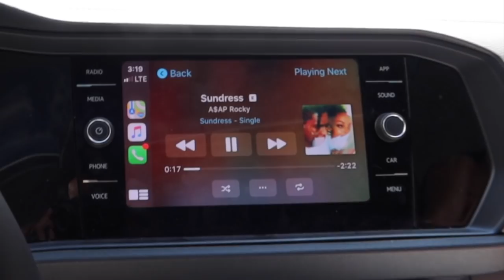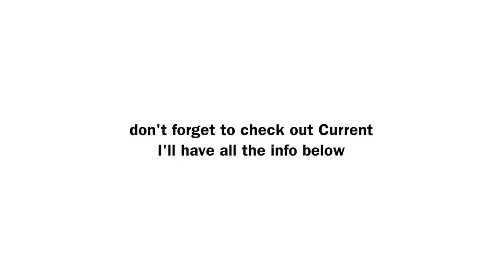a summer day in my life! | boating, swimming, friends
xx, Brooke

PRODUCTS

Brandy Melville Pink Sweats
Aerie Seemless Bralette
Aerie Mesh Bralette
Lumineux Whitening Strips

SNAP @BDIDAS
POSHMARK @BROOKEDIDAS